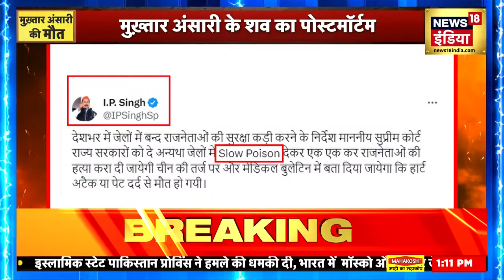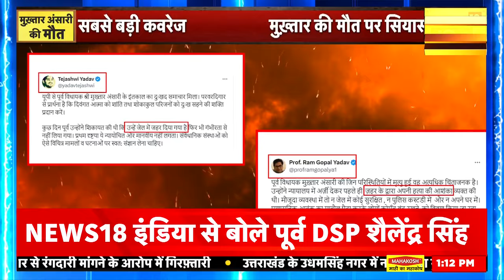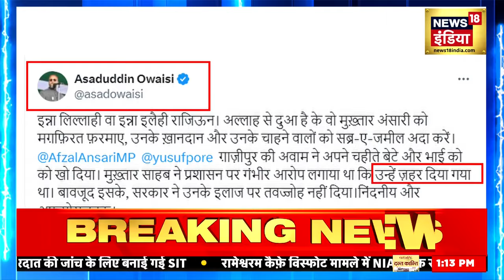Mukhtar Ansari Death | बंद माफिया मुख्तार अंसारी की हार्ट अटैक से मौत, कई जिलों में बढ़ाई गई सुरक्षा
Mukhtar Ansari Death | बंद माफिया मुख्तार अंसारी की हार्ट अटैक से मौत, कई जिलों में बढ़ाई गई सुरक्षा | N18V

उत्तर प्रदेश के बाहुबली नेता मुख्तार अंसारी का जेल में निधन हो गया! अचानक तबीयत बिगड़ने के बाद उन्हें अस्पताल ले जाया गया, लेकिन इलाज के दौरान उनकी मौत हो गई. इस पूरे मामले में सियासी बवाल भी मचा हुआ है. जानिए क्या हुआ जेल में और कैसा रहा मुख्तार अंसारी का सफर?